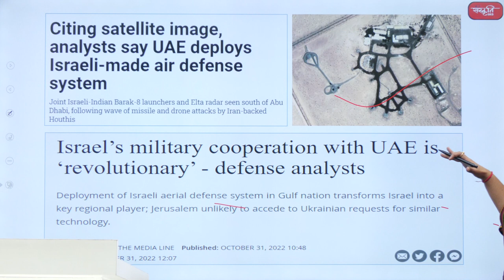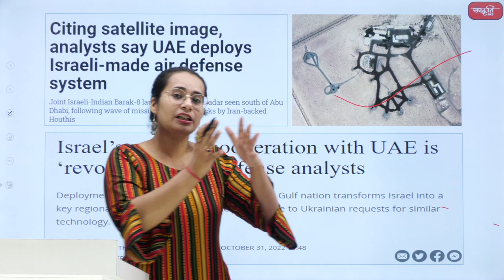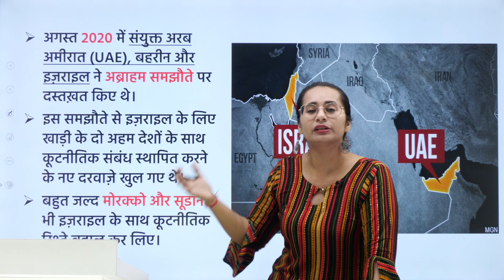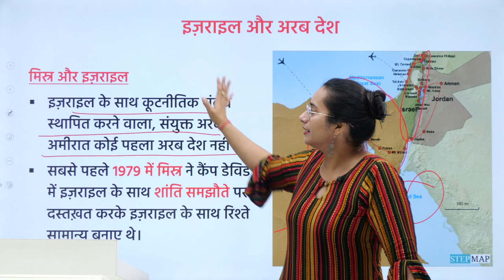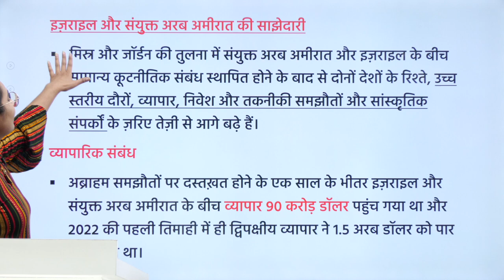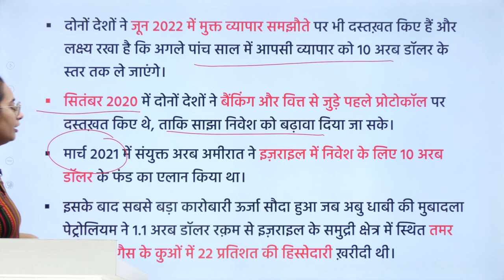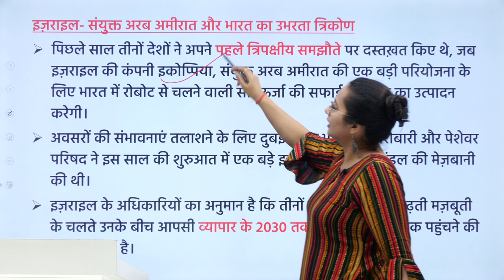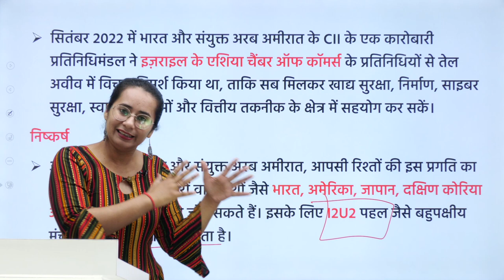UAE deploys an Israeli-made air defense system | Arab Countries | UPSC | Sanskriti IAS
The Tactical Report news site published an analysis of satellite images, which it said show two Barak 8 launchers and an Elta ELM 2084 radar near the al-Dhafra airbase, south of the UAE capital Abu Dhabi.

2. Prelims Diary (Target PT 2022)

𝗔𝗱𝗱𝗿𝗲𝘀𝘀 : 636, Ground Floor, Dr. Mukherjee Nagar, Delhi – 110009